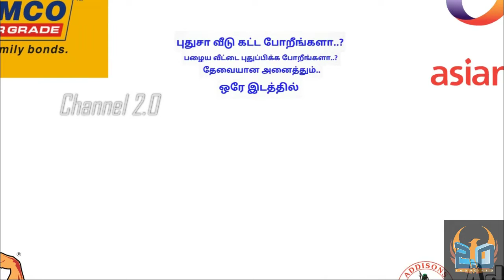Traditional Bridal Makeup At Home | Beauty Tips | Long Lasting Makeup Tutorial | weuwtk 2.0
The Simple But Effective & Long lasting  Traditional Bridal Makeover At Home Tutorial @ weuwtk @2OTwopointO

Make is the Way to Look Beauty and Confident - Nithyasree MUA